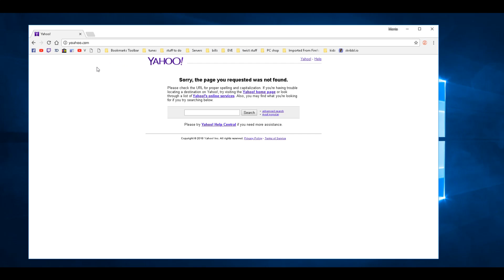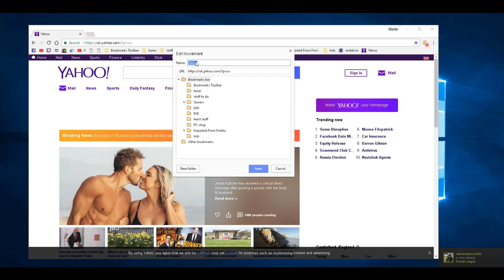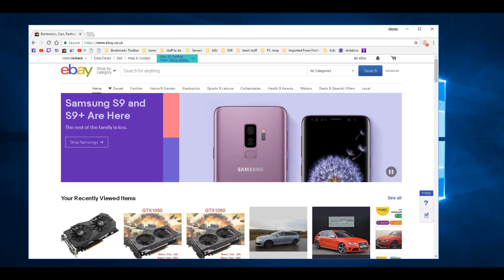How to enable Chrome Quick link toolbar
How to enable Chrome Quick link toolbar no more typing that web address in :P

short cut = CTRL + SHIFT + B

Amazon 3 months free music

Amazon video